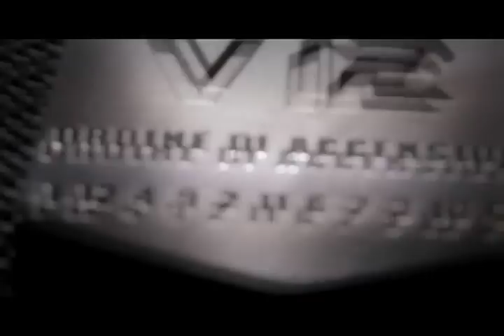Lamborghini Aventador J (Sony Vegas Pro 9)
Lamborghini Aventador J
ผลงานตัดต่อชิ้นแรก ลองทำเล่นๆดู :]
ปล. ทิ้งท้ายด้วยภารกิจ Catch the Wave ใน GTA IV ใครเล่นผ่านแล้วแชร์เทคนิคบ้างเน้ออ~